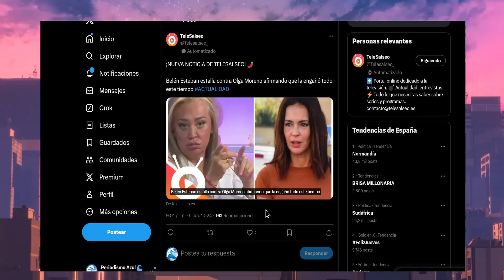🚨La Obsesión de Sálvame con Antonio David Flores Termina en los Juzgados